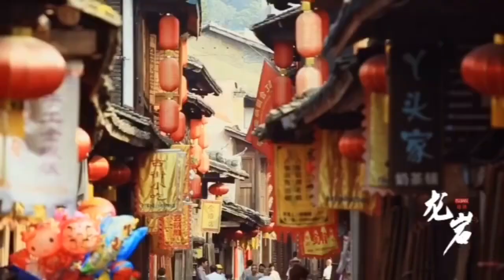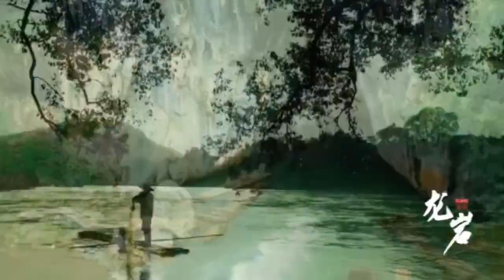龍岩城市宣傳片（二）